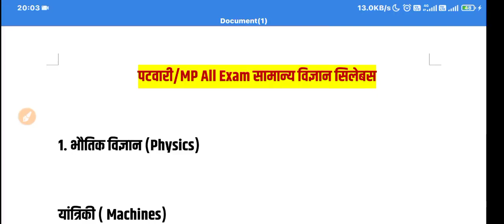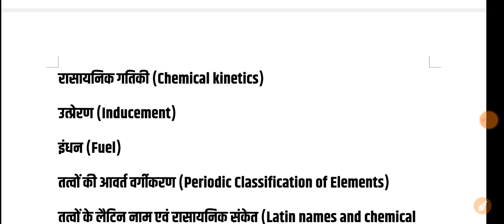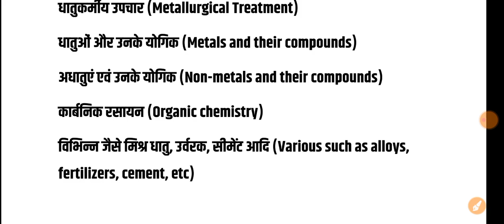MP Patwari Exam General Science Syllabus || All MP Govt. Competitive Exams syllabus || MP police/SI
👇samadhanstudy LIVE TEST FOR All Govt EXAM Group (PNST, PVFT, DAHET, PEB, NURSING) 👇

👉Samadhanstudy...

✍️NCERT/CBSE BOOKS Biology Syllabus__________